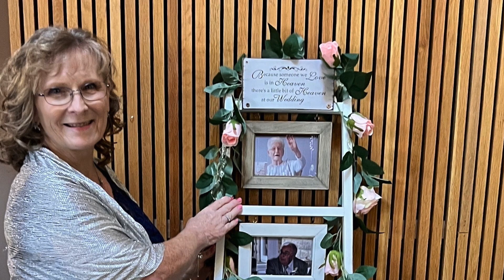Rebecca and Andrew's Wedding 25 June 2022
Rebecca and Andrew's Wedding at Brockholes, 25 June 2022